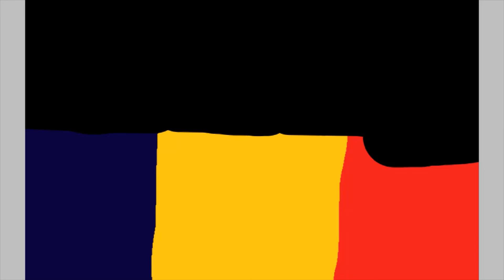Mateen's Flags of the World - British Territories